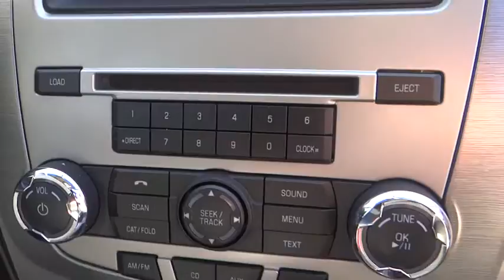2011 Ford Fusion Fontana, Chino, Norco, Moreno Valley, San Bernardino, CA V44859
2011 Ford Fusion
2011 Ford Fusion  4DR SDN SE FWD - Stock#: V44859 - VIN#: 3FAHP0HA2BR211849